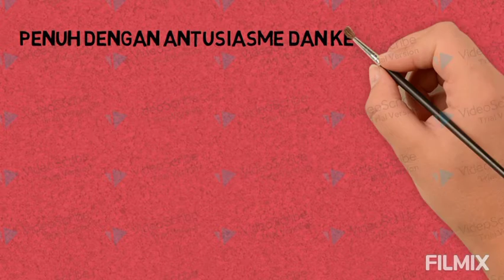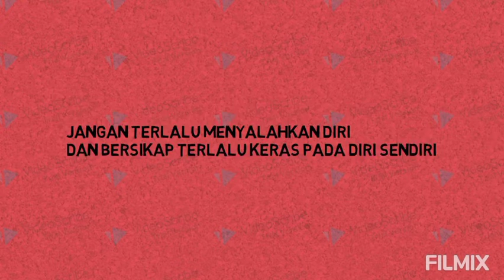FE UNITOMO PRODI MANAJEMEN LAB MSDM "INFP (IDEALIS)" VITASARI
Mahasiswa Prodi Manajemen Konsentrasi Sumber Daya Manusia